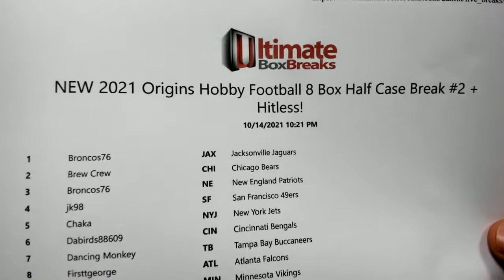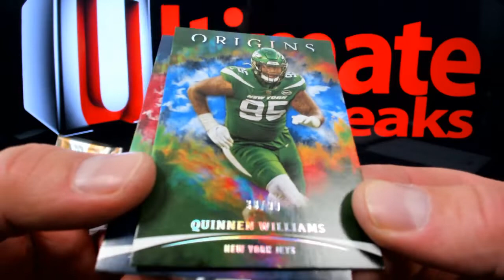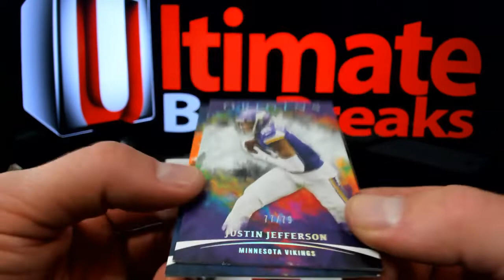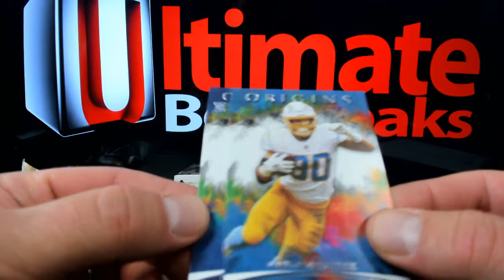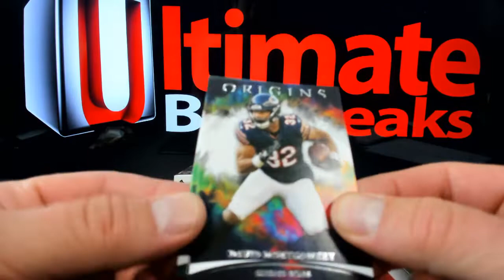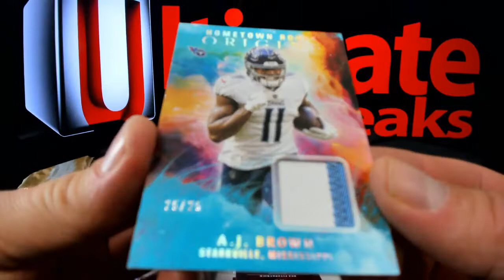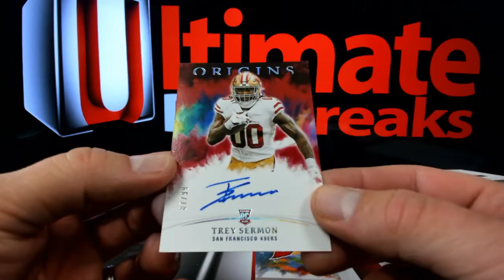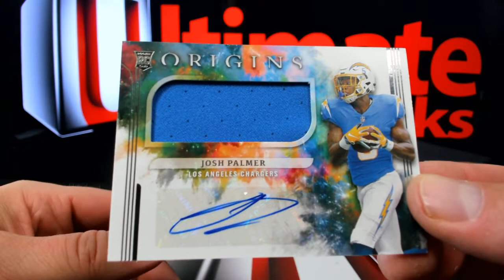2021 Origins Football 8 Box Half Case Break #2